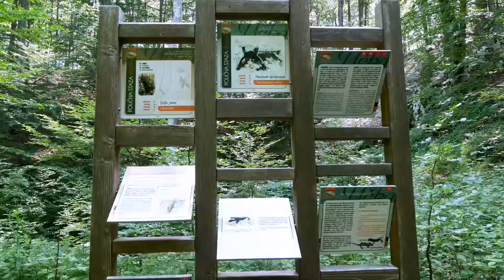Učka: Poklon - Vojak - Suhi vrh (Istra i Kvarner Tour 2020)